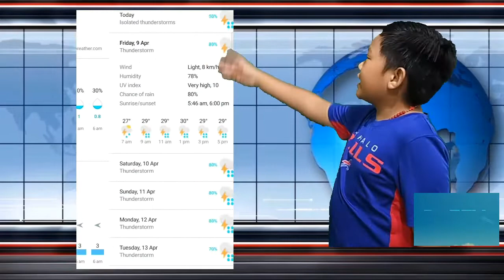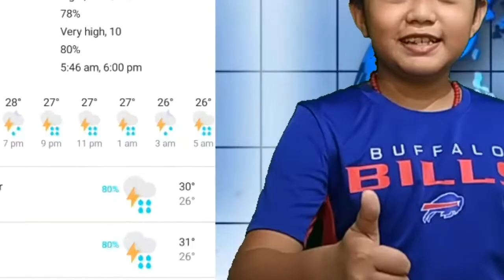WEATHER REPORTER WANNA BE. MY PERFORMANCE TASK IN SCIENCE.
Just wanted to share my project in School. Enjoy.